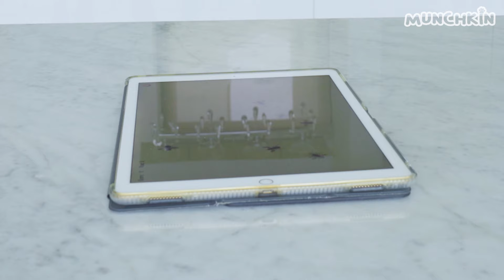Cats Play iPad Games | Compilation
Today, Munchkin cats battle with the iPad Games and more!